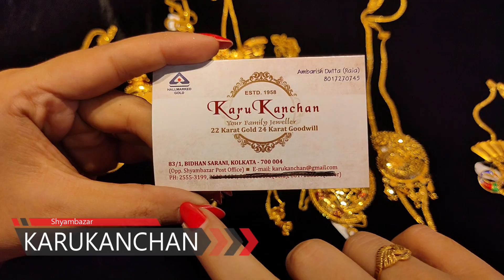Exclusive Light weight gold tie chain/ long necklace under 5 lakh | exclusive collection 2022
KARUKANCHAN JEWELLERS
83/1 , bidhan sarani
(opp. shyambazar post office)
Kolkata - 700004
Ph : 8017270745